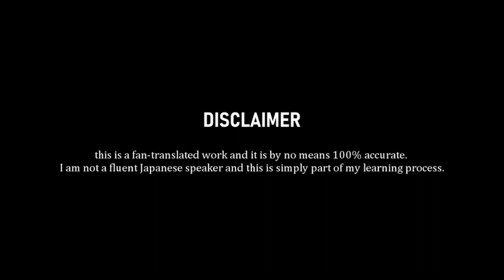Yamashita Daiki gets invited to Kaji Yuki's show (part 1)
if you liked it, maybe buy me coffee? :) Thanks!